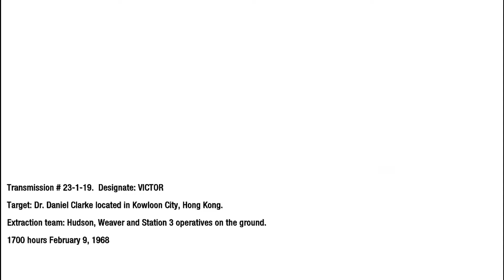"Numbers" - Escape Dragovich's men with Dr. Clarke.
I do not support Piracy.